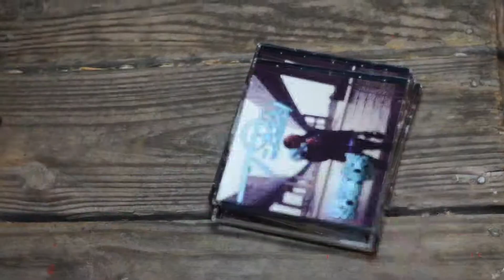T- Ray X Paint Out The Bando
T- Ray The Violinist performs live in his home town of Baton Rouge, La for Paint Out The Bando. T-Ray performs a collective of cover and original tunes that had the crowd rocking from start to finish!

Shot and Edited by @Mr_Modo I.D.D.O.PRODUCTIONZ